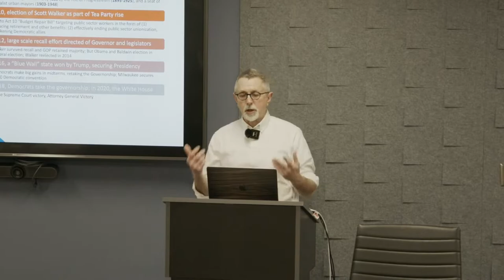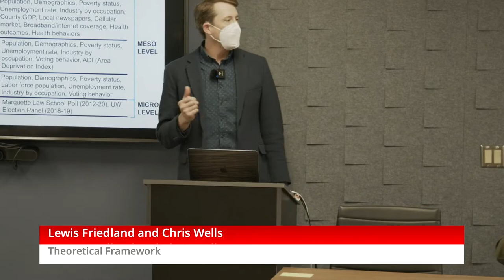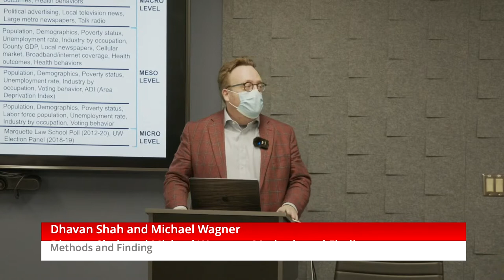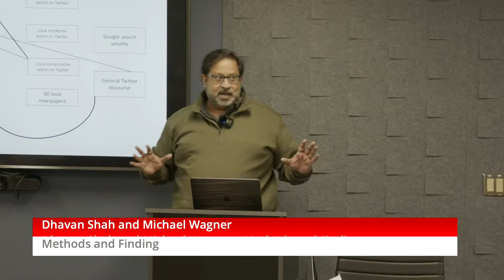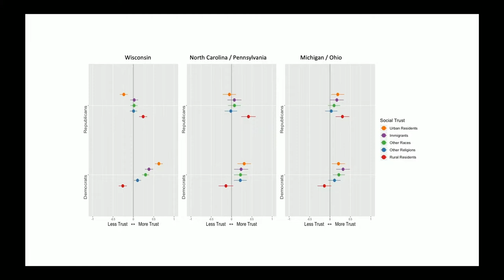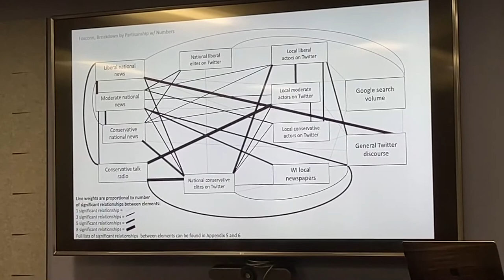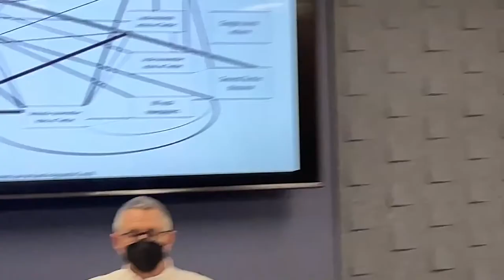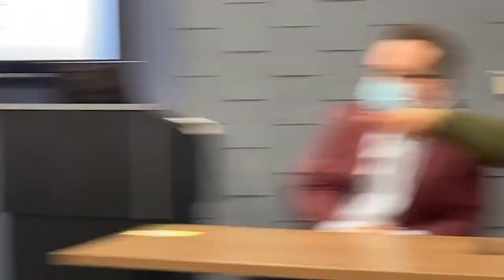Communication and Civic Life Amid Contention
Introduction to Battleground: Communication Ecologies and Civil Society